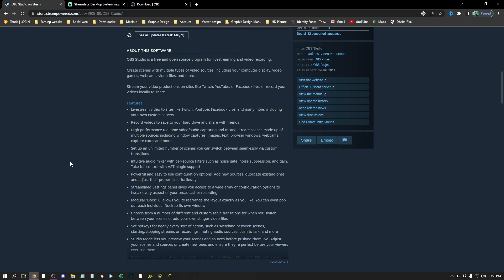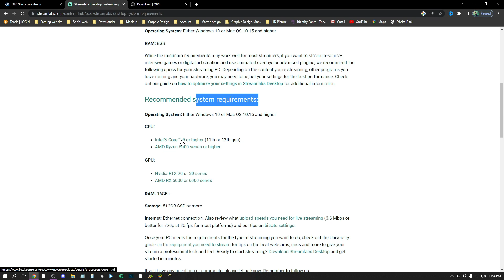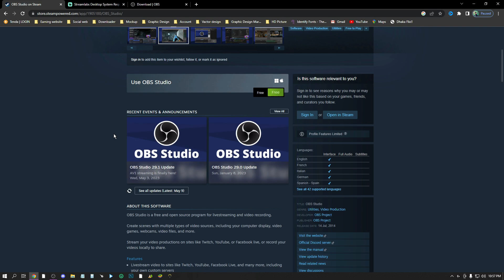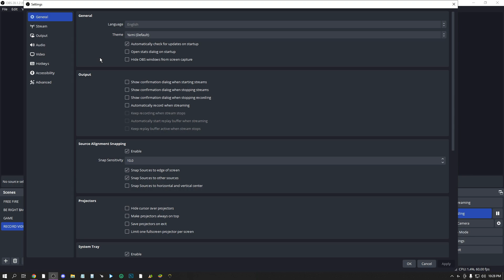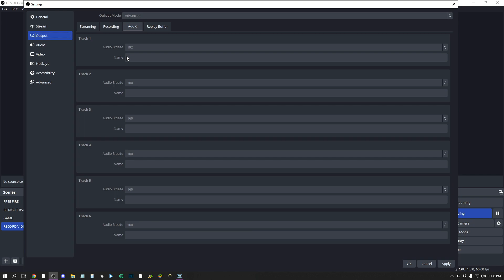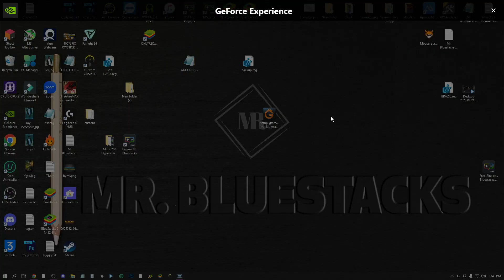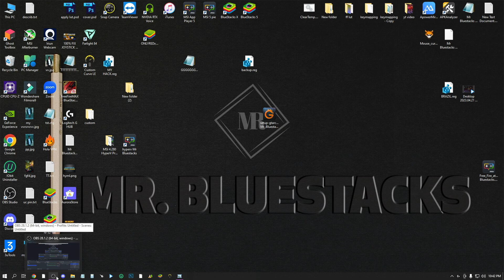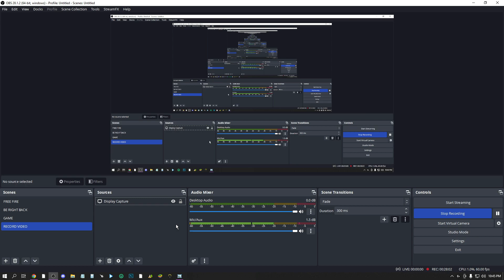OBS Studio Best Settings For Recording / Streaming in Low-End PC 2023 ⚙️⚙️ Free Fire [Bangla]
About In This Video:
In this video, I show you the best settings for Obs Studio Low End PC. Hopefully you will get better performance when recording + streaming video at these settings. I made this video completely in Bengali language hope you can easily understand.

⚒ Spec PC :
➤ Processor: AMD RYZEN 5 5600G.
➤ Graphic Card: GTX 1660 SUPER.
➤ RAM : 16 GB 3200 Mhz.
➤ Mother Board: B550M DS3H.
➤ Mouse: Logitech G502 Hero.
➤ Moniter : XAIOMI 21.45"

MY .INSPIRATION.

tag{ignor}:
free fire msi app player settings,
تحميل محاكي msi app player,
best headshot settings in free fire msi app player,
msi app player 4.280 best one tap headshot settings,
msi best tweak headshot settings config file,
free fire,
free fire,free fire headshot,
headshot tips and tricks free fire,
latest headshot trick free fire,
best emulator for free fire on pc 2gb ram,
free fire,free fire best emulator for pc,
best emulator for pc,
best emulator for free fire on laptop,